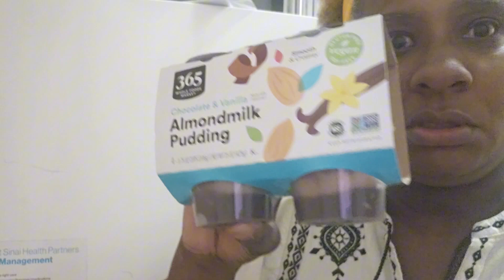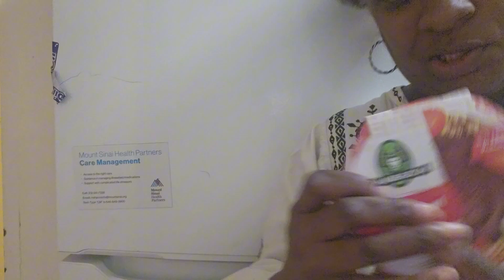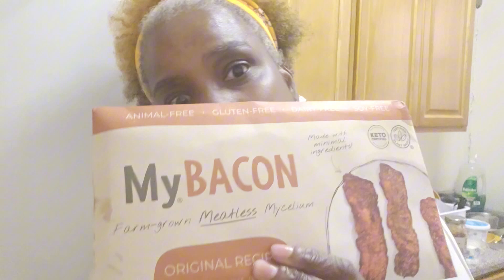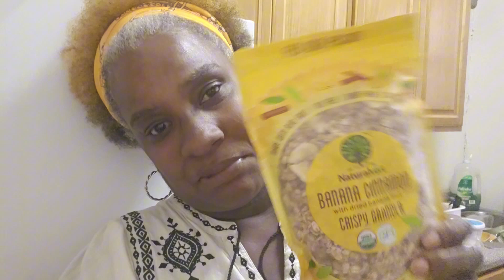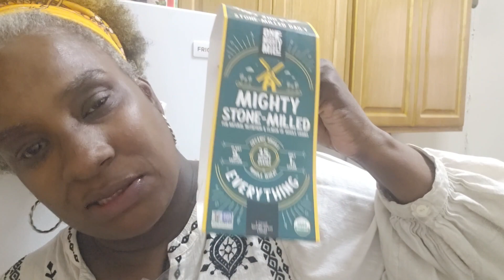What I brought from Whole Foods